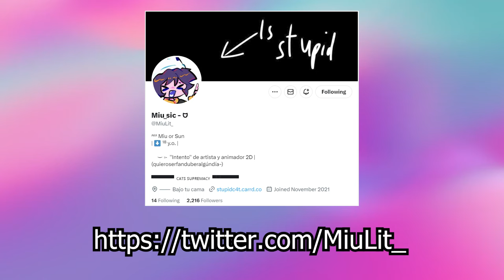Worst Thing Jax Ever Did 😭 Part 2| The Amazing Digital Circus Comic | TADC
The comic is published with the permission of the author.